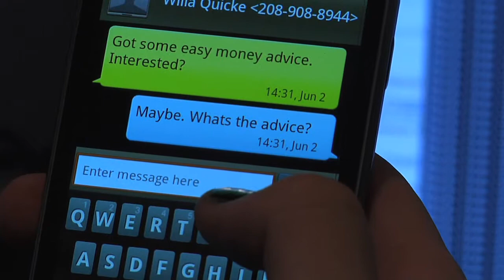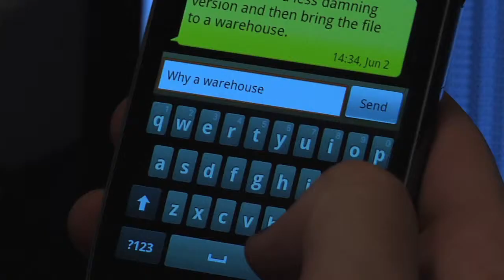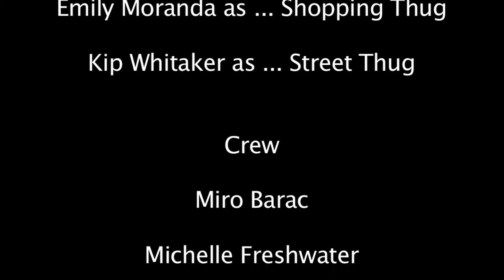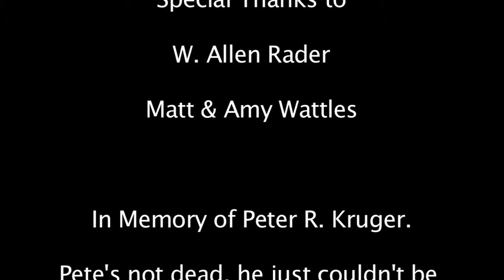The Girl? with the Mousetrap Earrings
Our 2012 i48 movie for this year.  It's a short spoof of The Girl with the Dragon Tattoo.  I've tweaked the audio from our actual movie so you can hear it better.

Genre: Action/Crime
Prop: A pair of wooden mousetraps
Character: Will/Willa Quicke, an advisor
Line of dialogue: We're in a tight spot now."